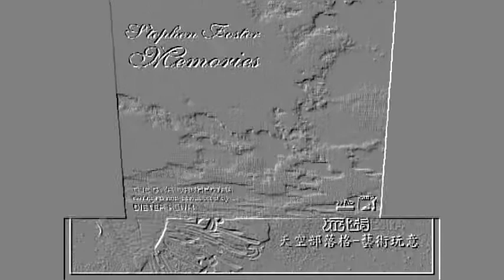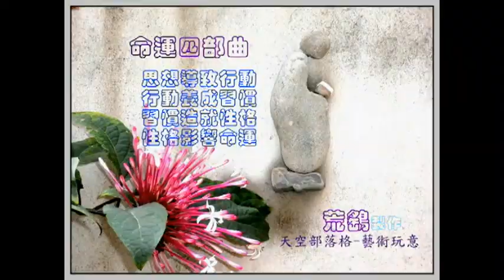Dieter Reith & The SWR Orchestra (Germany) - Tonights The Night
A 2006 released album